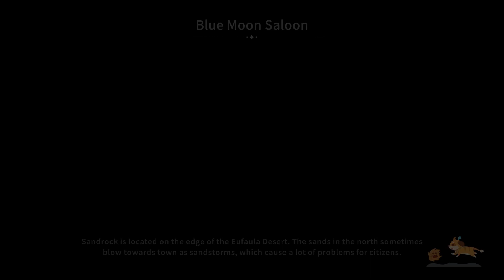My Time at Sandrock: Épisode 116